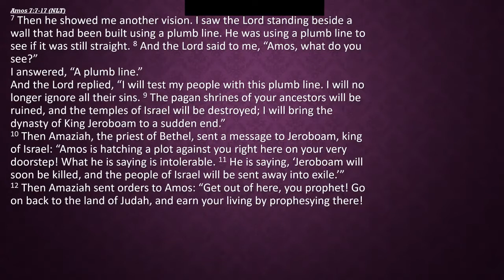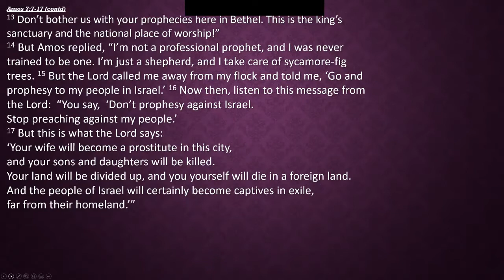Phil Coysh - Amos (Part 4) - May 30 2021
Phil continues the fourth part of our series on the Book of Amos